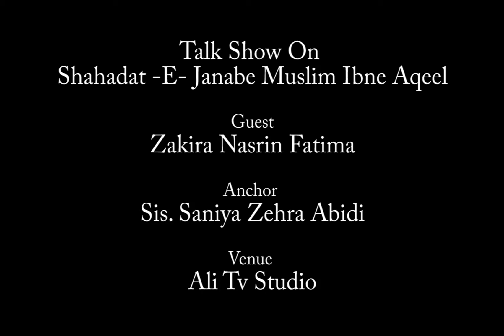Shahadat -E- Janabe Muslim Ibne Aqeel (as)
Guest : Zakira Nasrin Fatema
Anchor : Sis. Saniya Zehra Abidi
Venue : ALI TV Studio
1438 Hijri
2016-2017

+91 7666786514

© Copyright Information ©